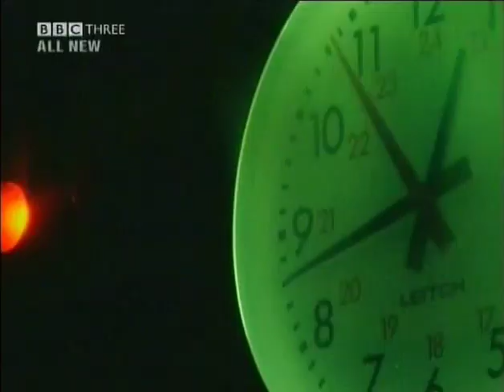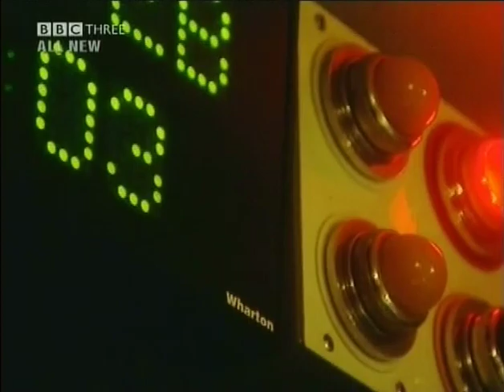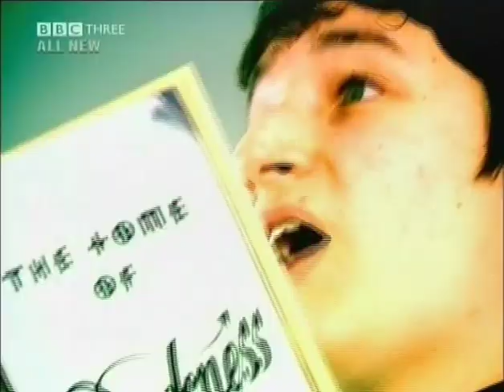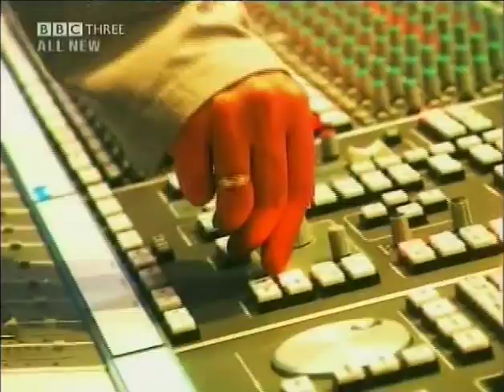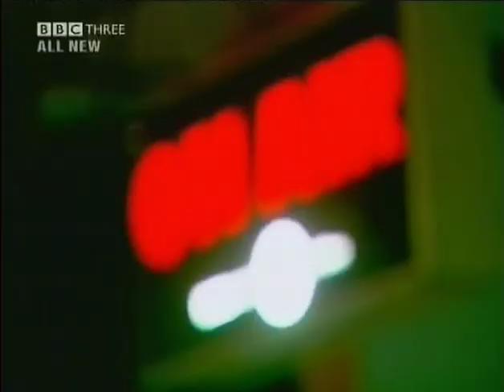The Darkness - Documentary